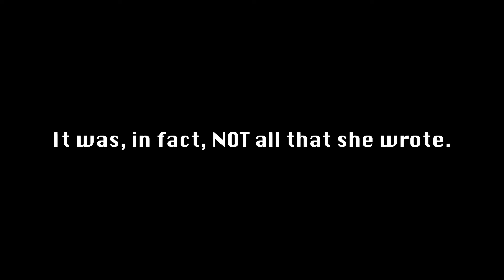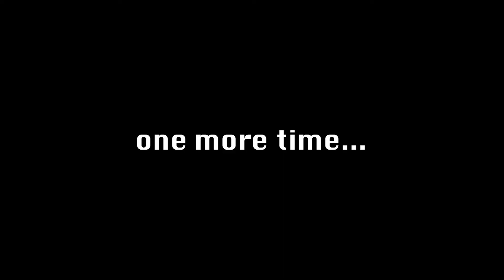2022 Texas States Vlog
Aaaaaand we're BACK with a new video! A video log of my trip to Tyler, Texas in late March for the Texas State Disc Golf Championships. Please enjoy my light-hearted and experimental production style. I had fun making this film.